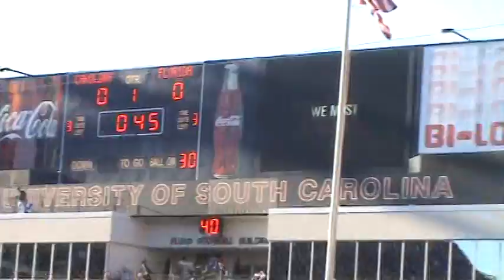South Carolina Gamecocks Pregame Intro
Carolina takes on the #1 Florida Gators as 2001: Space Odessy welcomes our team to the field. The home crowd gets more frenzied when Sandstorm is played. This is one of the best college intros in the country!